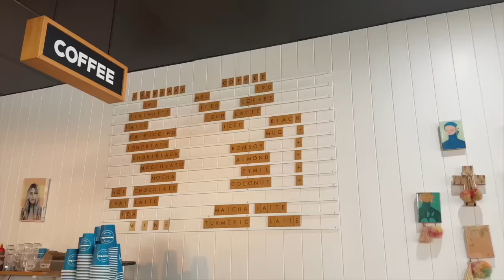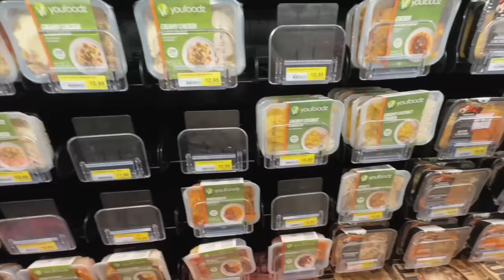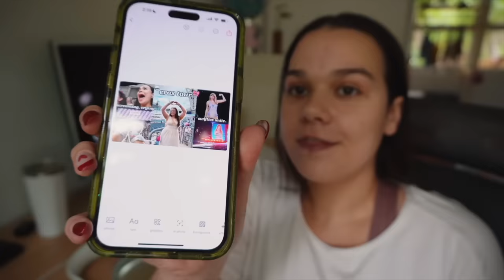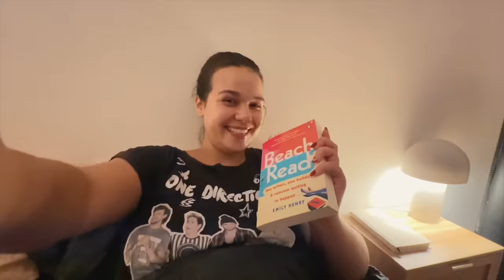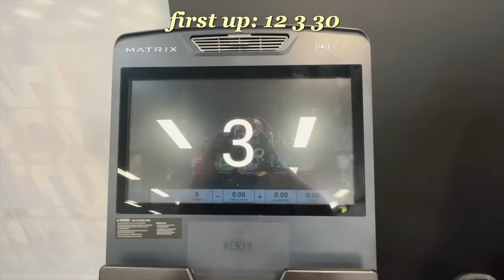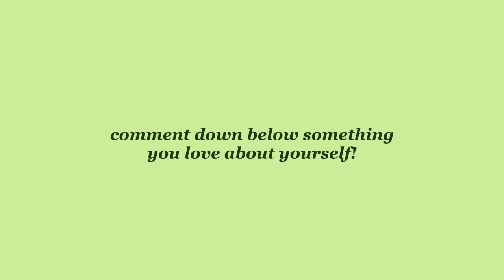PRODUCTIVE DAYS IN MY LIFE *ft. my stay at home boyfriend*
weekly dump but *youtube edition* ft. my stay at home boyfriend xo
remember to be kind to yourself this week!

link to the shop the Jynx dress!

this video is unsponsored and all opinions are my own.